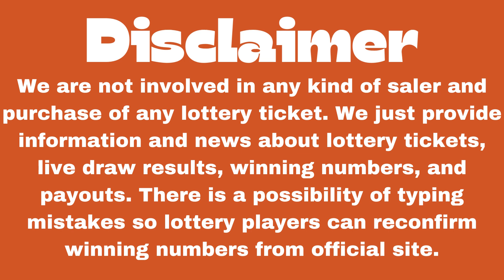Virginia Night Lottery Results 25 Apr, 2023 - Pick 3 - Pick 4 - Cash Pop - Bank a Million- Powerball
Today April 25, 2023, Find in this video the Virginia night lottery live drawings results, Top payouts(prizes), and the latest winning numbers. These Virginia Night lotteries' live drawings results are drawn in the night time daily.

The Virginia Night Lottery live draw results are broadcasted in the Night daily at 11:00 p.m., ET. by The Virginia Lottery is an independent agency of the Commonwealth of Virginia. Every day, The Virginia night Lottery live draws videos are uploaded on this YouTube Channel "Lottery Results".

Find in this post, Pick 3 Night, Pick 4 Night, CASH POP Primetime, Cash 5, Bank A Million, Cash4life, Powerball, and Mega Millions live drawing lottery results, jackpot prizes, and winning numbers for today April 25, 2023, past 30 days.

Watch in this Youtube channel playlist, past VA night lottery results for 30 days and more:

Support and energize us by liking and sharing our every day virginia lottery results from videos.